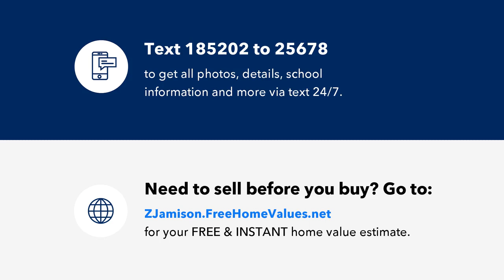13330 ELLIOTT DRIVE, CLARKSVILLE, MD Presented by Zugell Jamison.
Contact Zugell Jamison for more information.

Everything about this home calls you to peace and tranquility.  Drive through this neighborhood of expansive lush lawns, towards the cul-de-sac and arrive at this beautiful colonial.  Inside and out, this property could have sprung right from Magnolia Home.  With stylishly updated interior spaces, and exterior pond views from the wrap-around porch and corner gazebo, this amazing homestead checks all the boxes!  Step onto the front porch and be welcomed into the spacious foyer through the 6-lite door with sidelights.  Gleaming and durable stranded bamboo wood floors, decorative mouldings, and updated paint palettes are visible everywhere on the main and upper level.  A double-door coat closet is tucked into the main hall.  A cozy living room boasts recessed lighting and stately built-in bookcases, each lit from above by industrial-style wall sconces.  Enjoy formal entertaining in the large dining room crowned by an ultra-modern round globe chandelier and featuring chic black and white paint.  Pass the updated half-bath and enter the open floor plan that is the back of the home.  The renovated kitchen completed in 2016 is stunning, with extra-tall white cabinets, stainless steel appliances, herringbone tile, recessed lighting, and quartz countertops.  A granite island provides extra storage and seating.  Floor to ceiling windows adorn the bump-out that accommodates a breakfast nook.  Looking toward the family room, your gaze is centered on the fireplace beautifully surrounded by light-hued brick and accented by an oversized mantle.  French doors lead to the screened-in porch and shaded yard beyond.  A mud-room rear entrance with a hall tree organizer and a large laundry room with ample built-ins complete the main level.  A quarter-turn staircase takes you to the upper level, also finished in bamboo wood flooring.  The owner’s suite is spacious.  Tucked behind a barn door is a sink/vanity and walk-in closet with built-ins.  Keep going through the next door and find another sink/vanity and an elegant step-up soaking tub/shower combination.  There are 3 more generously sized bedrooms, one featuring a nook perfect for a student’s desk, and another with a Murphy bed/shelf and drawer combination that conveys.  The hall bath, remodeled in 2020, would make Pioneer Woman jealous, with vintage-styled black and white tile floors, white subway tile, dramatic black shiplap, and black and glass shower doors. Truly tasteful!  Another barn door in the main hall gives access to the quarter-turn stairway leading to the lower level.  There you will find amazing, finished rec room space with ship-lap walls and luxury vinyl floors.  Relax with friends at the bar, with seating space for 4, wine storage, French gray cabinetry & fridge.  A possible 5th bedroom or office is currently set up as a home gym.  There is plenty of storage tucked away out of sight, and a walk-up exit to the side yard. Other notable upgrades over the years include: 2022/2023: New dishwasher, a new well tank, new front door, mudroom door and basement door, and a water scale prevention system installed.  2021: New refrigerator and washing machine, new basement window and insulation, new garage doors and motor.  2019: new front walkway and upper-level hardwood floors. 2018: New hardwood on main floor, grading and drainage system for backyard, new well pump. 2017: New sump pump. 2016: Recessed lighting on main level, new water heater, new upstairs HVAC & roof.  This beautiful, level lot spans 3 acres.  The backyard is outfitted with a playset, a fenced garden plot, a shed, and a chicken coop.  The front yard overlooks a broad, peaceful pond, home to many wildlife species.  Many opportunities for country life, yet the Rt. 32 & Rt. 108 crossroads are only minutes away for commuting, restaurants, schools, shopping & more!  This home feeds into the highly sought after River Hill HS & top Elem. & Mid. Schls! This home & community has it all! View the 360 Photo Tour.

Licensed In: Maryland

The Zugell Jamison Group of
RE/MAX Advantage Realty
6021 University Blvd., Suite 250
Columbia/Ellicott City, MD 21043

RE/MAX, LLC is an Equal Opportunity company and supports the Fair Housing Act